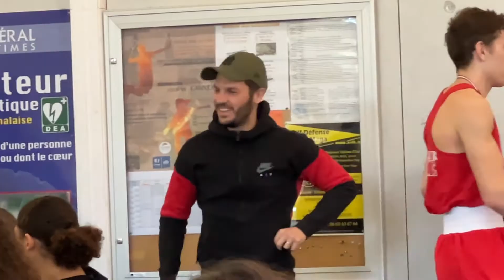final de CHAMPIONNAT PACA BOXE ANGLAISE Amine ASKH, Ibragim APAEV, Adam ASKH qualifié THEAGENE Nice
- Amine ASKHAPOV et Ibragim - hors championnat,
- Adam ASKHAPOV (de ASKHANOV de Shali) malgré sa pert qualifié pour les championnat de France (boxé contre le boxeur de pole France 75kg, qui est descendu a sa cate 69)

Амин АСХ, Ибрагим АПАЕВ, Адам АСХ ие ТЕАГЕН НИЦЦА на финале чемпионата юга в Каннах, отбор на Францую
первые двое вне чемпионата, Адам, хоть и проиграл(против сборной страны в категории 75кг, который спустился в 69) отобран в порядке исключения на национальный чeмпионат